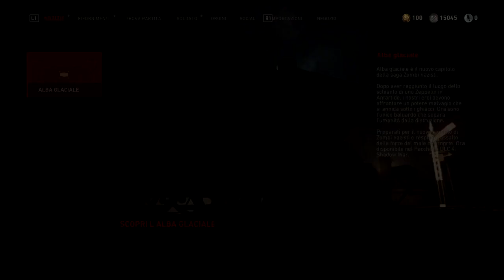B.A.T. ELITE CROMATO ! ULTIMO PERSONAGGIO GRATIS "CORVOTORMENTO" | WW2 ZOMBIES ITA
Inoltre rega hanno aggiunto la balestra che è proprio cancra...

Dopo l'ultimo aggiornamento halloween di ww2 , ecco come ottenere quest'ultimo personaggio di ww2 zombies gratis ;D

ARIAN = Editor, GFX , VFX & Player!

► Playstation network : xX_Arian10_Xx

• PsN iD YouTube : xArian10x

► Steam : Arian10z

• Origin : xArian10x

► Gamecenter : Dragon10z

• Skype : arian.robben

► Console : •Ps3• - •X360• - •Wii• - •Ps4•

WW2 ZOMBIES MASTER PRESTIGE REWARDS

Halloween Scream WW2 Zombies Event Update

-_I'M A PRO_-